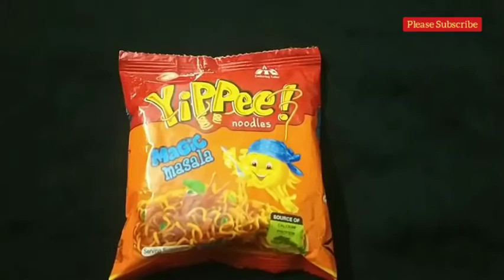3 Minutes Easy And Tasty Evening Snack Recipe With Yippee Noodles & Kurkure | Simple Quick Breakfast